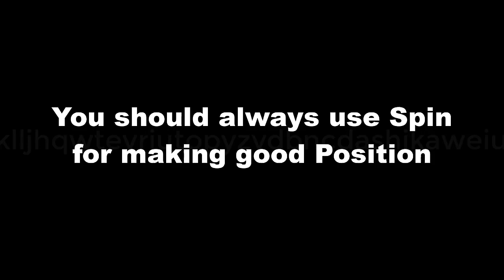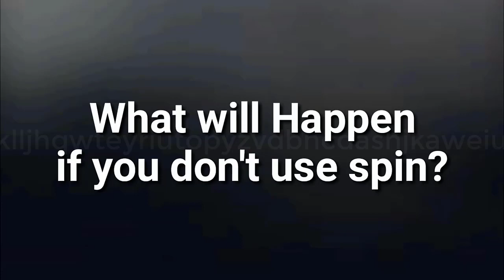STOP Using Spin in 8 Ball Pool!!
About this Video -  In this video you will see How to use spin in 8 Ball Pool.
0:00  Check my SPIN and FORCE on every Shot
5:20  Spin Tutorial

For Free 8 Ball Pool Avatars and Rewards

Playing 8 Ball Pool on iPhone 7